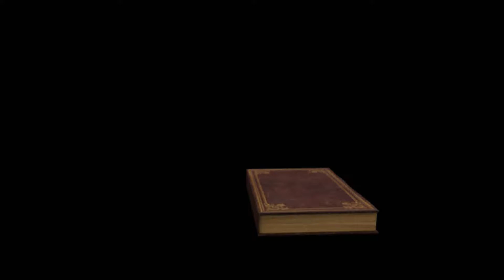【千里ライブ】【Forever】「岡山天文博物館リニューアル記念イベント」2018.05.26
【千里ライブ】【Forever】
「岡山天文博物館リニューアル記念イベント」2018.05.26
5月26日(土)
場所:岡山天文博物館
住所:岡山県浅口市鴨方町本庄3037-5

２０１８年７月２３日にデジタル配信限定の
新曲【Change Myself】が発売されました

「自分は今から変わるんだ！」自分に言い聞かせて、奮い立たせるような歌詞で
とても力強い曲になっています

【ドコモのdミュージックでダウンロードできます】
新曲【Change Myself】↓

2018年6月23日に発売した、最新アルバム【Melody】から「繋ぐMelody」
【レコチョク】

最新アルバム「Melody」の曲が「LINE・ MUSIC」で
ダウンロードできます　　↓
【繋ぐMelody】 by　千里

【最新アルバム「Melody」取り扱い店舗】
TSUTAYA笠岡富岡店、TSUTAYA伊勢丘店、TSUTAYA駅家店、TSUTAYA松永店、
TSUTAYA府中高木店、イオン倉敷 島村楽器
お近くに店舗がなく、CDをご購入されたい場合は、
HPの問い合わせからお願いします。

来月新しいCD『Melody』をリリース
発売を記念してリリースライブがあります
2018年6月23日(土)１３：００〜
「TSUTAYA笠岡富岡店」
※購入特典としてサイン入りポスタープレゼント
ライブ終了後公開収録もあります
千里-chisato-の番組［千里のRAINBOW放送室］公開収録
※公開収録１３：３０　〜　。
その後サイン会になります。

TSUTAYA笠岡富岡店
住所:岡山県笠岡市富岡233-1

2018年6月23日にリリースした【Melody】から「繋ぐMelody」
【レコチョク】

2018年6月23日にリリースする【Melody】から「繋ぐMelody」
【Apple Musicプレビュー】

なお、この動画の曲の【Forever】は
3rd mini ALBUM「RAINBOW」に入っています
TSUTAYA全店舗にて発売、またはTSUTAYAオンライン
にて予約できます

1st Album「Anniversary」は
デジタル配信よりご購入いただけます。
iTunes Store、Apple Music、Amazon、music.jp、
レコチョク、LINE MUSIC、AWAなど全24サイトにてご購入いただけます。

2018年6月23日にリリースする【Melody】から「繋ぐMelody」

千里さんのライブ予定の告知やメディア出演の告知は
こちらでご覧になれます。↓

シンガーソングライター【千里】　検索は「千里　岡山」で

シンガーソングライター千里 -chisato-

(CyberLink PowerDirector 16 にて作製)